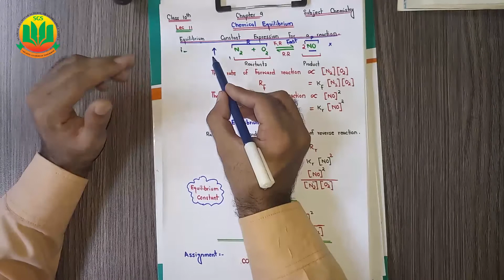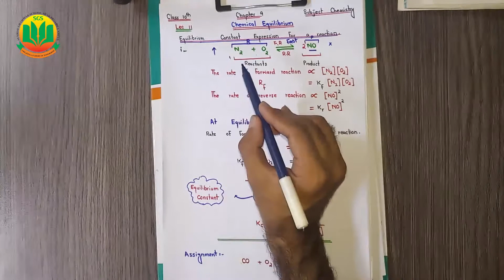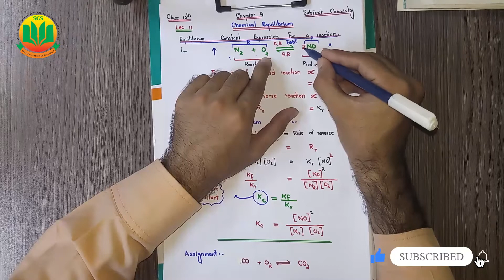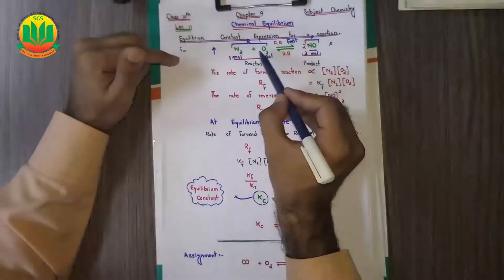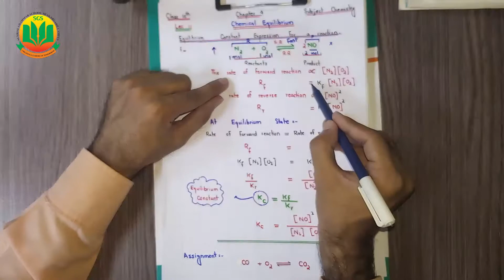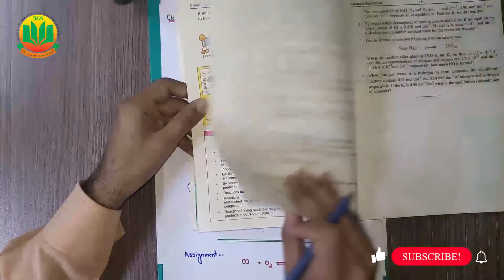Equilibrium Constant Expression for a Reaction -- Class 10 Chemistry, Unit 9, Lecture 11,